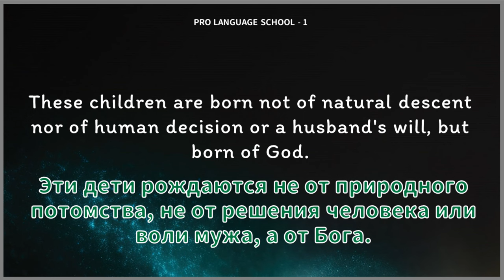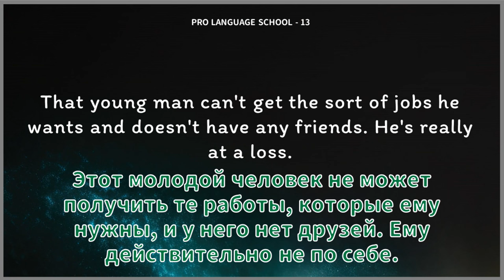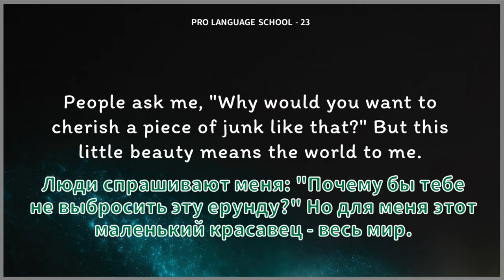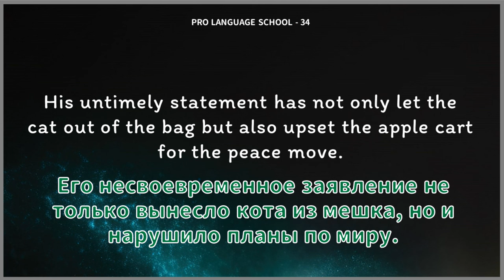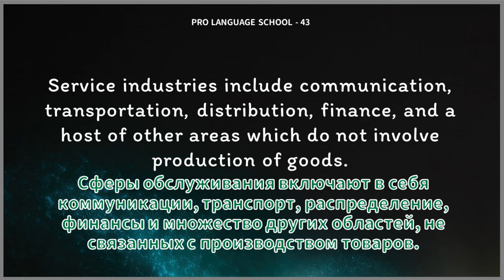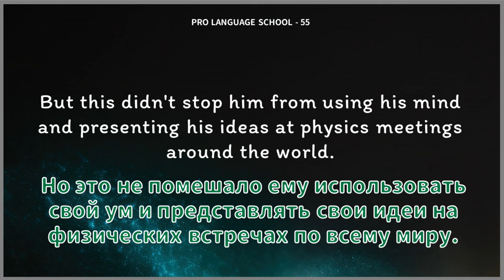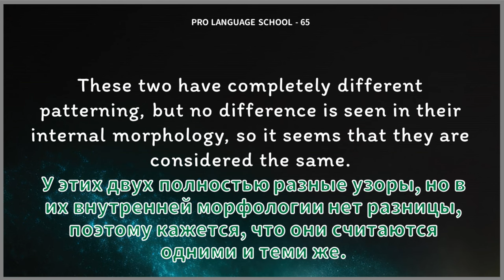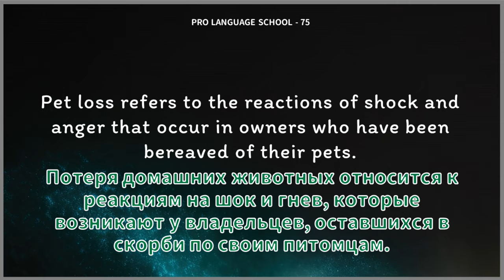Продвинутая тренировка английского слуха! Проверьте свои уши (Верхняя часть)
Предоставляется уровень продвинутого английского аудирования!
Поможет вам быстро улучшить навыки английского восприятия речи!
Это упражнение не простое, так что обдумайте, прежде чем войти!
Мужская часть без субтитров, это типичный быстрый американский английский.
Женская часть с ясным произношением, более понятным американским английским.

Это видео представляет собой 1-75 предложений, верхний сегмент.
Хорошо учиться!!

00:00:00 Begin
00:00:10 1-35
00:16:24 37-75